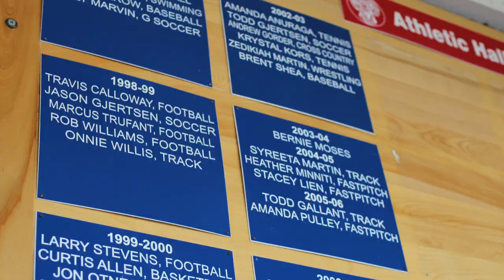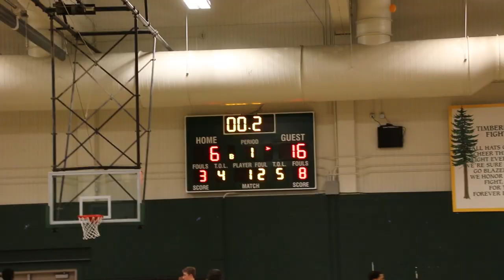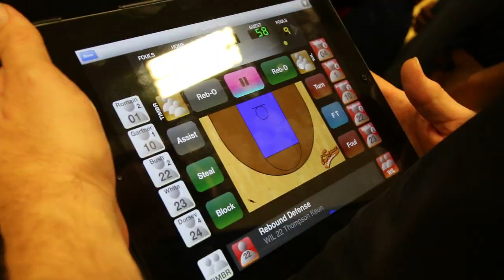Put Me In The GAME "It's a STATEMENT" - Episode III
This Episode gives you a quick view of the day and life of a High School Student Athlete during their lunch period.
   December 18, 2013: Wilson Rams visiting Donaven Dorsey 2014 (University of Washington Commit) Timberline Blazers (Lacey, WA), WIN 71-51 in a league bout.  With the win, Wilson upgrades its record to 3-0 on the season.

This Documentary was filmed & edited by: Al Ward